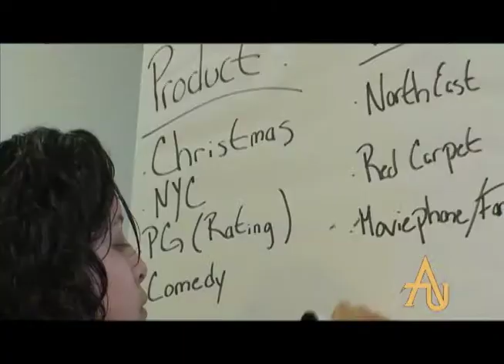School of Business Presents - Adelphi Apprentice